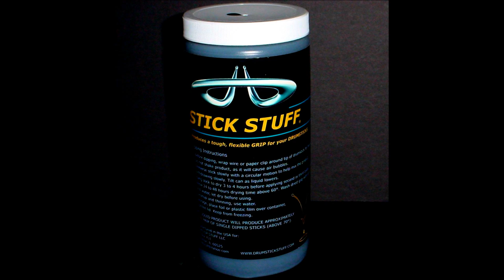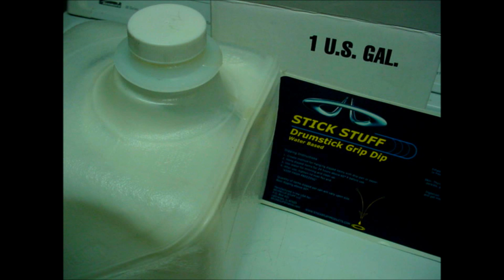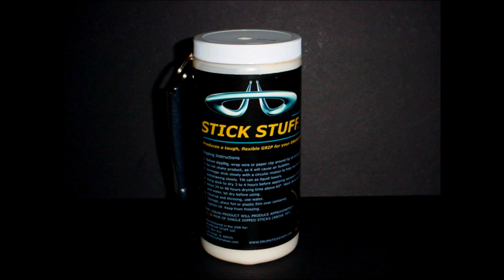Drumstick Grip, Stick Stuff 8 2015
Stick Stuff Grip is a water based liquid dip for producing customized grips for your drumsticks. Enjoy the last ten years of adding personalized grips for drummers around the world.